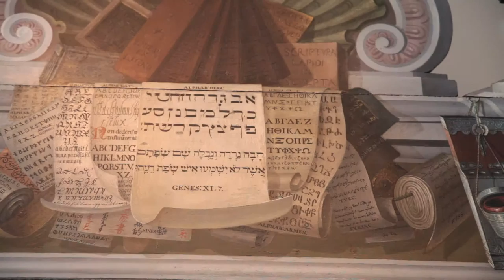Frankesche Stiftungen zu Halle